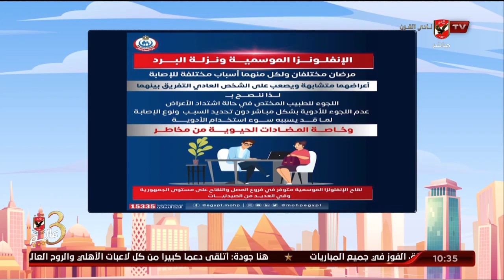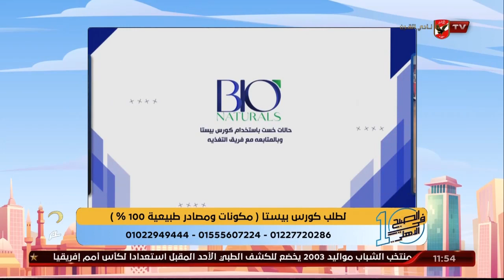الحلقة الكاملة | 10 الصبح في الأهلي مع كريم كوجوك ونهاوند سري | 16-11-2022